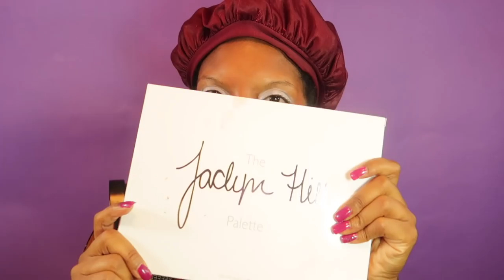VLOG 155 | Birthday Week 🎂🎁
Here's  vlog from my birthday week.

EQUIPMENT USED
🔸 LAPTOP: MAC